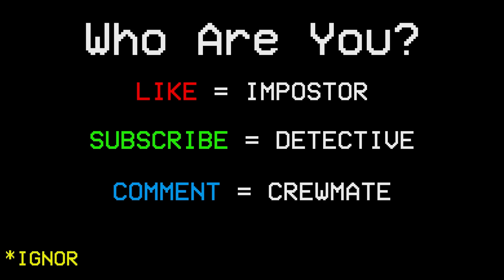Among Us - Bad Timing #157 (Funny Moments)